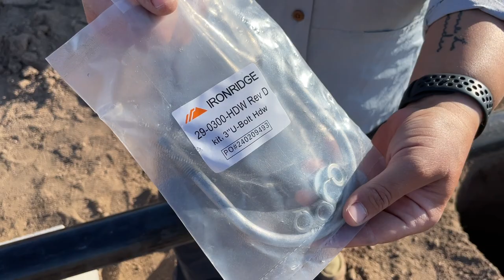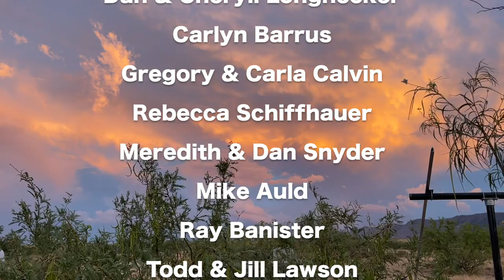Off-Grid Solar Panel Ground Mount - Pt 1 - Augering holes, cutting pipes, and setting in place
I can't believe we're finally doing it! We've dug the holes and began our off grid solar panel ground mount. It's a beast but will be so helpful for what we plan to do here on our off grid homestead.

LINKS//